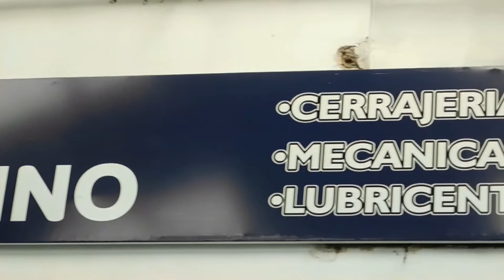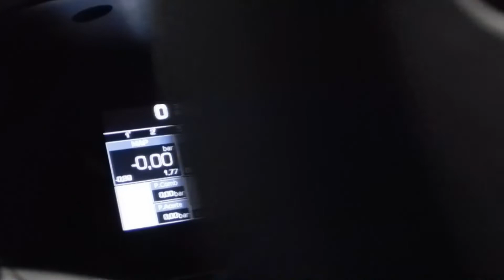Proyecto de drift/NISSAN 200SX/Uruguay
espero les guste este video de este proyecto de drift